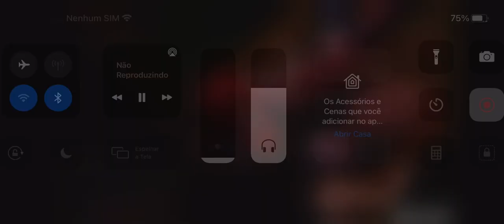Eu voando saindo muito jato de fumaça do meu planador e rindo hehehehahahah👺👺👺👺